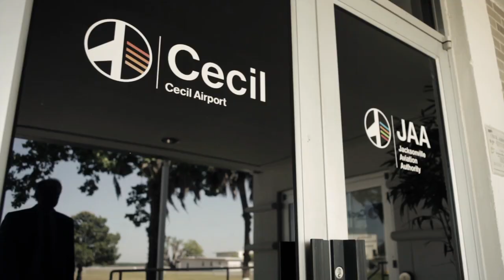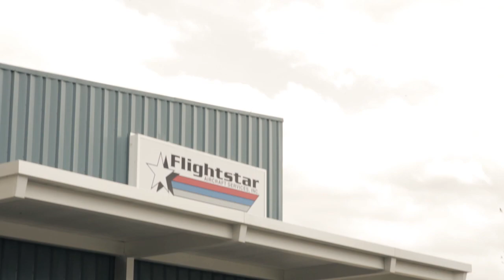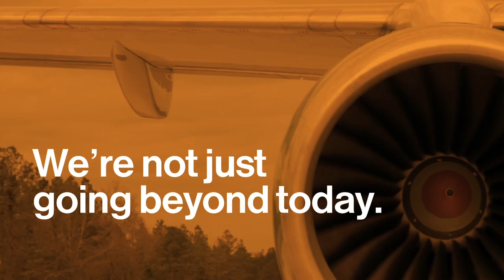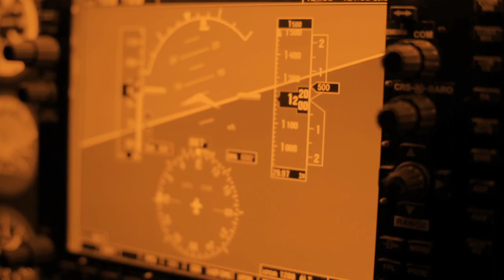Cecil Airport Promotional Video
Since 1999, over $93 million has been invested in improving Cecil Airport's infrastructure and facilities. The result? A general and industrial aviation public use airport equipped to help your business — and your bottom line — take flight. And with an abundance of property adjacent to our airfield, Cecil Airport offers all kinds of aeronautical businesses plenty of room to grow.